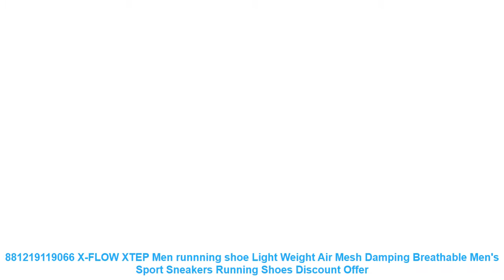881219119066 X-FLOW XTEP Men runnning shoe Light Weight Air Mesh Dampi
- Buy 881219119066 X-FLOW XTEP Men runnning shoe Light Weight Air Mesh Damping Breathable Men's Sport Sneakers Running Shoes Best Price with Free Worldwide Shipping

Related BestRunningShoes Products

• 2018 Summer New Men Sport Shoes Breathable Outdoor Running Shoes Boys Outdoor Walking lovers Shoes lace up Athletics sneakers =

• DQG Big Size Men's Running Shoes Breathable Mesh Male Light Running Sports Shoes Flat Jogging Sneakers Outdoor Athletic Trainer =

• Fires Men Air Sneakers Summer Low Cushion Breathable Sports Running Shoes Zapatilla Sport Flat Shoes Man Green Sneaker Run Shoes =

• Shoes Men 2016 Sneakers Comfortable Men Run Free Running Shoes Big Size Mens Sport Shoes Sneakers Non-Slip Gym Sneakers =

• Genuine Leather Shoes Children Sneakers Kids Boys and Girls Fashion Outdoor Breathable Casual Sports Shoes Kids Running Sneakers =

Related Men's  Running Shoes Youtube Videos :

• Fashion Beauty Children's Shoes New Girls Shoes 2019 Elsa Anna Princess Cartoon Running Flat Kids Sneaker For Girl Boots =
• 2017 New air mesh Breathable sports running Shoes super light Men Trainers Adult Jogging Male lace up shoes Athletics sneakers =
• Tfsland Summer Men's New Sports Flyknit Racer Running Shoes Soft Men Women Breathable Mesh Athletic Sneakers Krasovki Zapatillas =
• 2017 spring Men sport couples running shoes Breathable Air Mesh Platform lace up gym shoes Lightweight Lovers unisex sneakers =
• Hot Sell Track and Field Shoes for Men Women Breathable Spike Running Shoe Greeen Orange Track Shoes Spikes Sneakers Men =